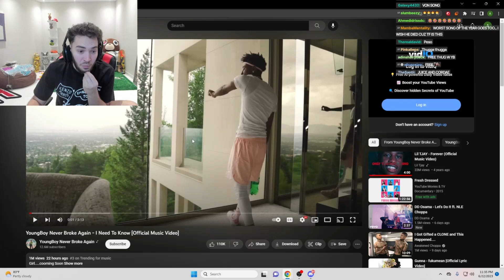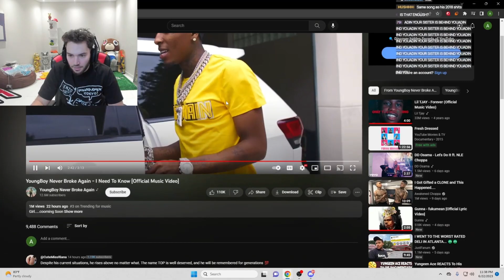Adin Ross reacts to YoungBoy Never Broke Again - "I Need To Know"